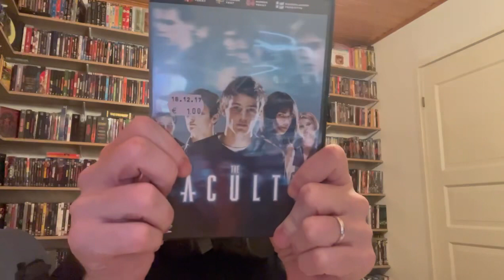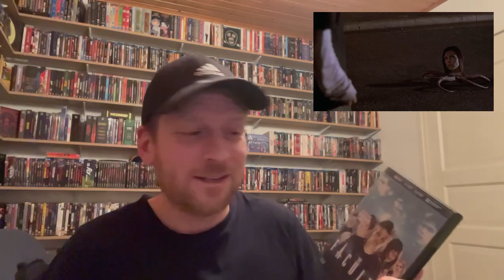Week 533: The Faculty (Echo Bridge), reviewed by JDC